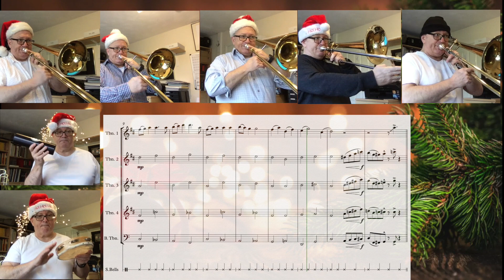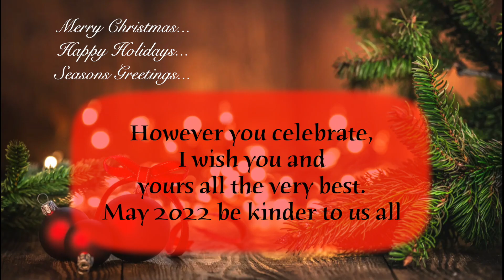SANTA CLAUS DEC 2021